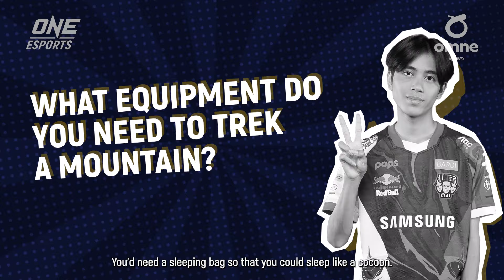How AlterEgo.Celiboy clears jungle camps IRL! ⛰️ | AFK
Not just an in-game jungler, Celiboy loves the jungle IRL too! Check out his favorite hiking spots and more in this exclusive interview!

Welcome to AFK ⌨️! A series where you can get to know your favorite esports heroes outside of the game.